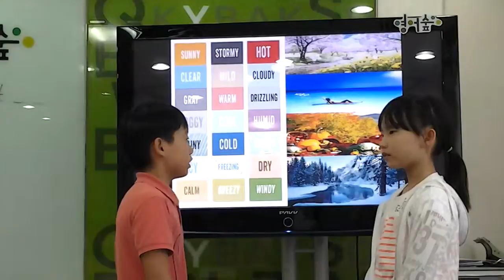영어숲 발표-weather & season 도하 도예